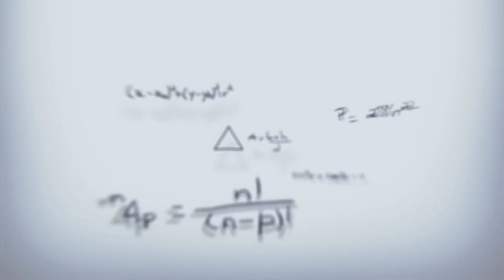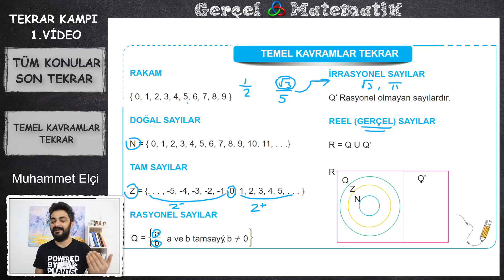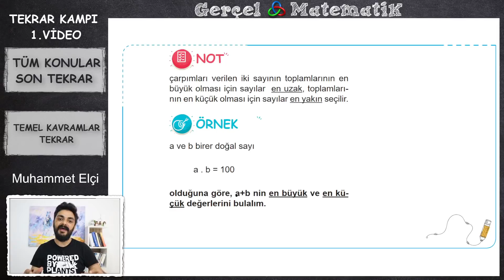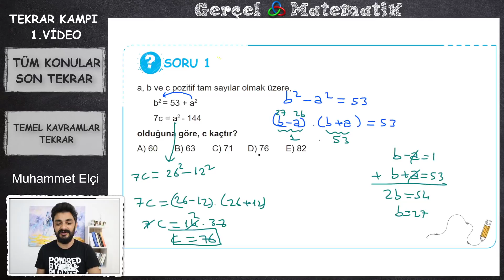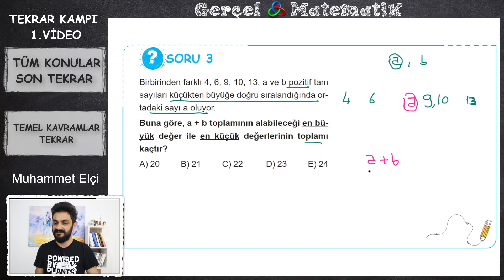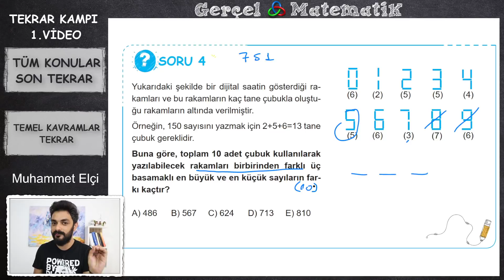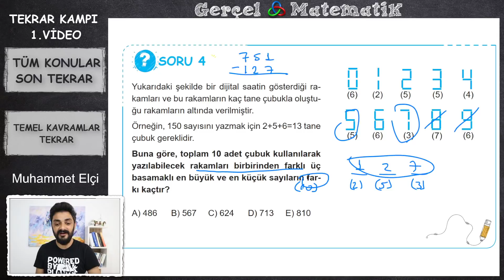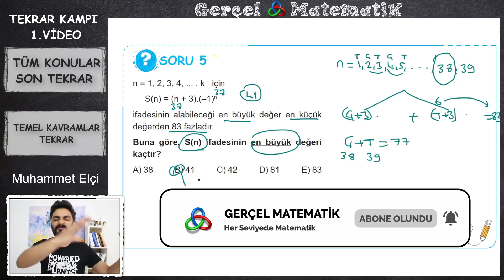TÜM KONULAR SON TEKRAR KAMPI #1 (TEMEL KAVRAMLARI) YKS DGS KPSS ALES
Tüm matematik ve geometri konularını sınavdan önce tam nokta atışı sorularla son defa tekrar ediyoruz. Her gün ortalama 2 konu olacak şekilde tüm konuları tekrar edeceğiz. Bu tekrar kampı tüm sınavlar için uygundur dgs yks kpss ales hangi sınava çalışıyorsanız çalışın uygundur. Herkese iyi çalışmalar dilerim.